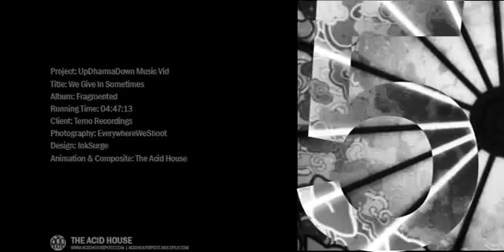UDD We Give in Sometimes